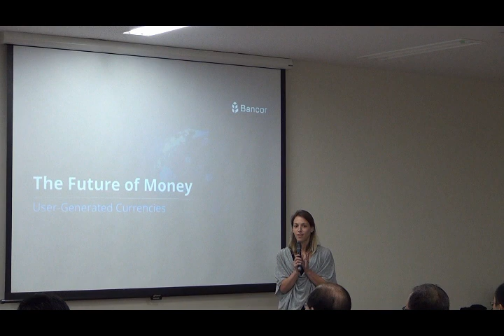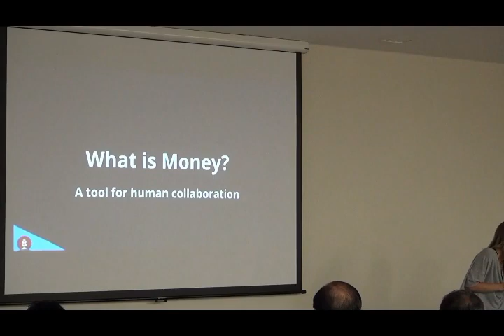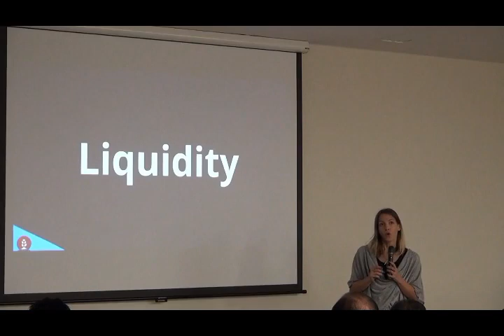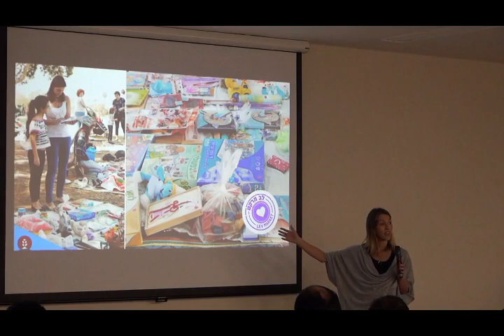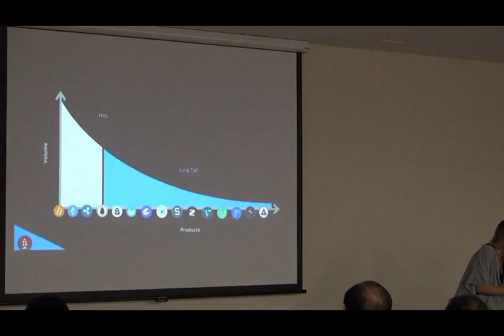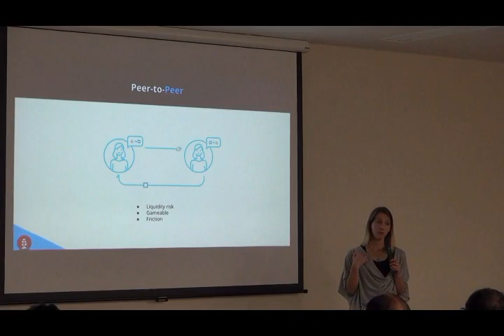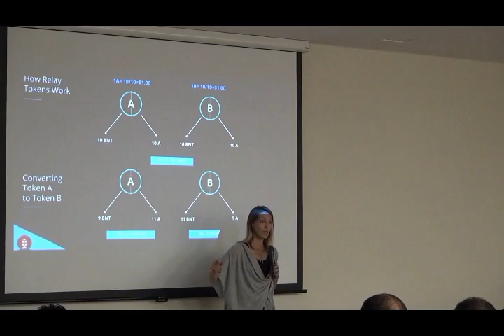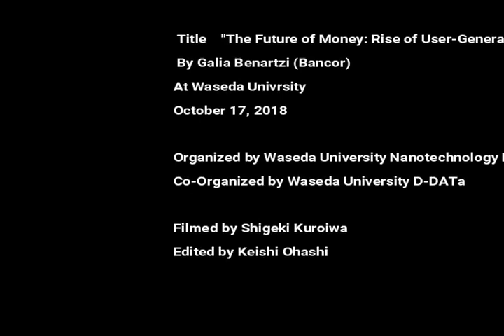Bancor Co-Founder Galia Benartzi Speaks at Waseda University in Tokyo (October 2018)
Bancor Co-Founder Galia Benartzi spoke to students and professors at Waseda University in Tokyo. Her lecture focused on the evolution of money and the capabilities of the Bancor Protocol as a mechanism for facilitating fair and automated trading of any digital asset.